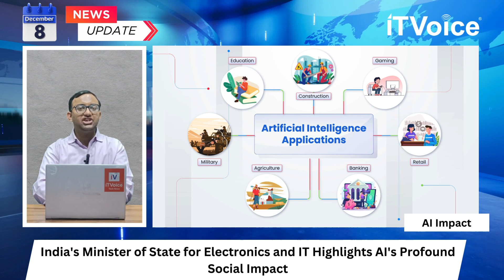Rapido 4-Wheel Move | Redmi 13C 5G Launch | Japan's SLIM Moon Landing | Evening News | 8th Dec 2023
00:00 Introduction

00:45 McDonald's and Google Forge Global AI Partnership for Restaurant Optimization

01:27 Japan Prepares for Historic Moon Landing with Smart Lander SLIM

02:11 Porto Alegre Passes AI-Drafted Law Against Charging for Stolen Water Meters

02:46 Rapido Introduces 4-Wheeler Intra-City Cab Rides to Compete Against Uber and Ola

03:21 India's Minister of State for Electronics and IT Emphasizes AI's Social Impact

04:00 Redmi 13C 5G Launched in India with Premium Features

04:39 Acer Unveils AI-Powered eBike with Fast-Charging Capabilities; boAt Partners with Netflix's The Archies for Limited-Edition Speakers

05:19 Tech info shorts